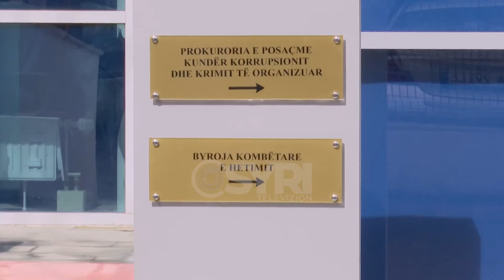Nis gjyqi për ish-kryebashkiakun e Lushnjës, Tushe dhe vartësit kërkuan gjykim të shkurtuar